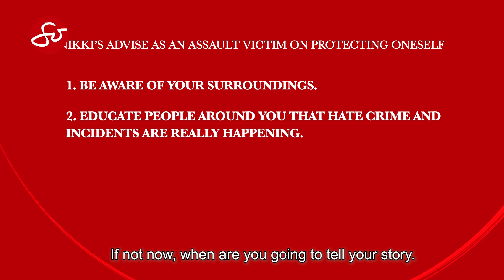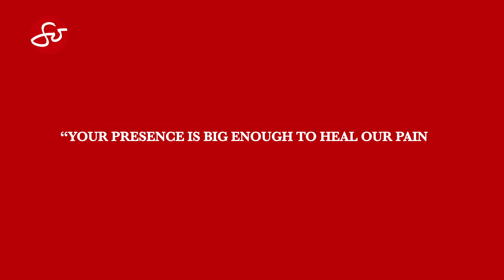Fil-Am photojournalist Nikki Arriola shares experience of surviving anti-Asian attack I So Bold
Photojournalist Nicanor Arriola has been on the front lines of the rise in anti-Asian attacks in California, but the Filipino-American never imagined being a victim himself. That’s exactly what occurred when he was attacked outside of the state’s Capitol building in Sacramento in a brazen broad daylight attack this past February that left him and his wife hospitalized.

Arriola sat down with Jannelle So for this week’s SoBold feature to shed light on how the couple are coping with the physical and emotional wounds of the attack, and why they felt it was racially motivated. He also provides an update on the case, and gives insight into how the police are handling the attack, and what obstacles he has faced in the fight for justice.

Reliving the traumatic events of an assault can be difficult for a victim, but Arriola shared his experiences to help prevent others from having to go through what he went through on that afternoon in Sacramento. While reporters always endeavor to avoid becoming part of the story, Arriola didn’t have a choice, and he’s determined to find a positive in it.

This episode is aired on So Jannelle TV as seen on the following channels:

Sunday, 4:30pm - 5:00pm PT (7:30pm ET) on TFC